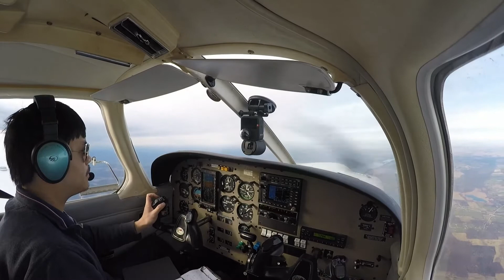Flying a small plane from NY to Montreal w/ATC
Flying a PA-28R from NY (HPN) to Montreal (YHU).